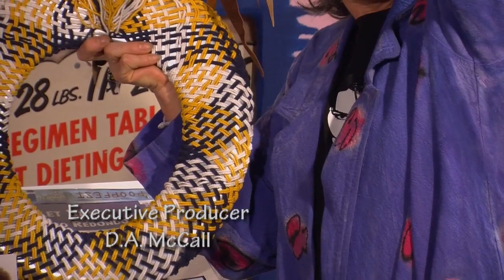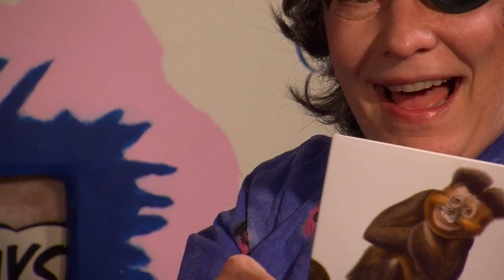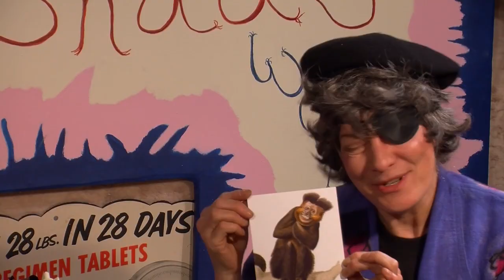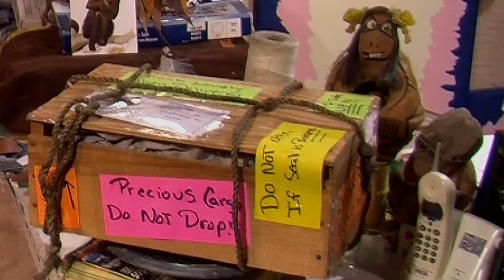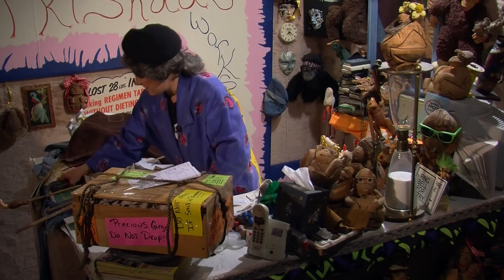Patrishaa's Workshop - Just Open The Box - Episode 8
That proves easier said that done.